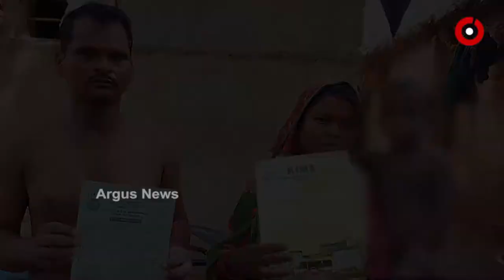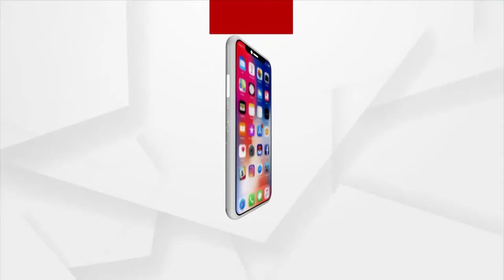ଅଜଣା ରୋଗରେ ପୀଡିତ 3 ବର୍ଷର ପୁଅ ରୁଦ୍ର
ଅଜଣା ଚର୍ମ ରୋଗରେ ଛଟପଟ ହେଉଛି ମାତ୍ର 3 ବର୍ଷର ପୁଅ ରୁଦ୍ର । ଖେଳିବା ବୁଲିବା ବୟସରେ ରୋଗ ସହ କରୁଛି ସଂଗ୍ରାମ ।